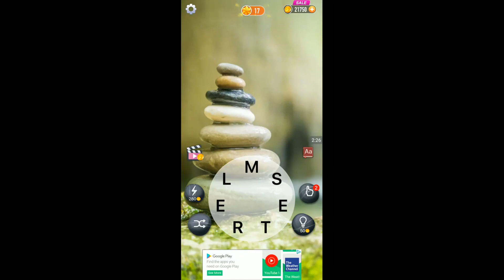WORD CROSSY LEVELS 3811 to 3820 ANSWERS